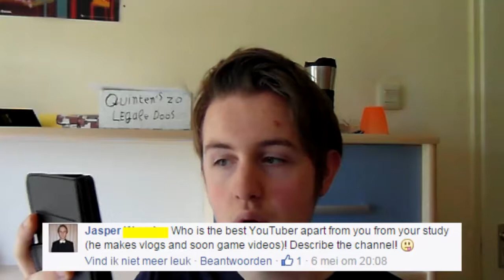What do I seek in a Girl? - Q&A 1!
Watch this Q&A video to hear me answer some both personal and funny questions!

It is me!